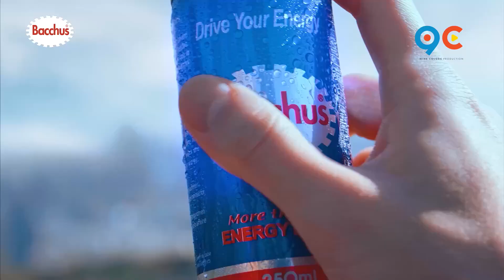កម្មវិធីល្អមើលល្អសើច Ep17 (Full Episode)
ឪឃ្លានបាយតែម្ហូបកូនទុកក្លែម😳ឪក្រូចធ្វើបែបណា?🤣 តស់មើលវីដេអូពេញទាំងអស់គ្នា🤣!